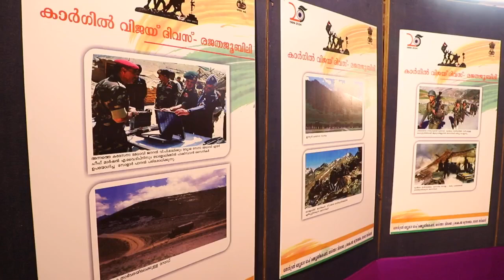സെൻട്രൽ ബ്യൂറോ ഓഫ് കമ്മ്യൂണിക്കേഷൻ ബോധവൽക്കരണ പരിപാടി സംഘടിപ്പിച്ചു